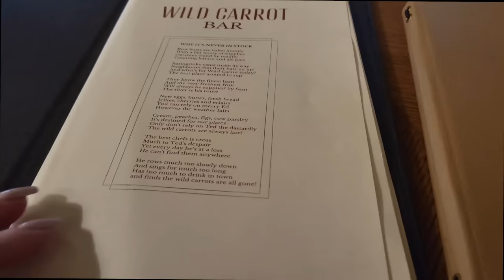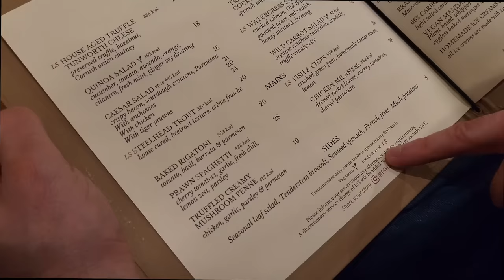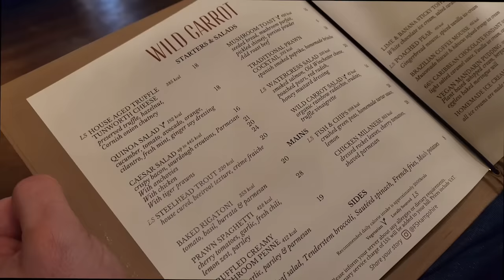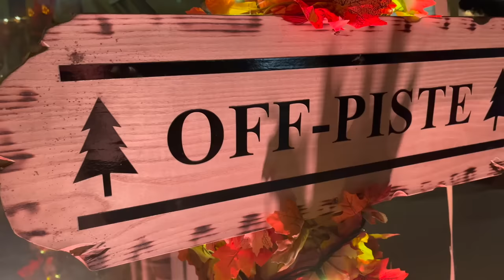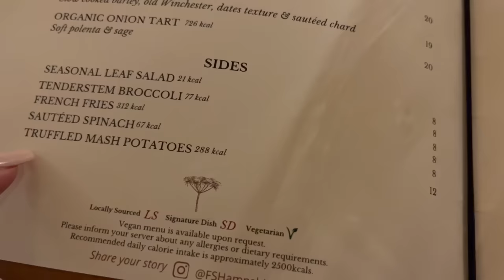Christmas with the SHOHETS: HE BOUGHT ME THIS!!!!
Join us in this 2023 "Christmas with the Shohets" video where we spent our couples day at the Four Seasons Hampshire.

I hope you all enjoy watching! Xx